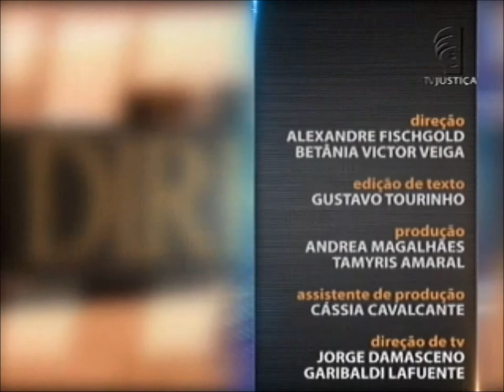Processo Civil - aula 2